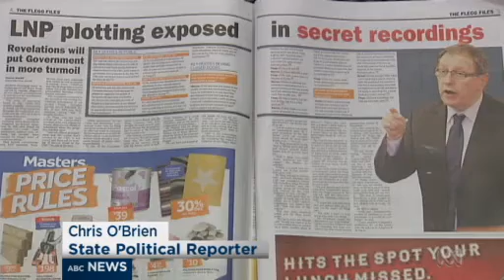Flegg Files: Charges could yet flow from LNP electoral bribery allegations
3/03/14 Prosecutors may act on claims that Queensland MP Bruce Flegg was asked to make way for Campbell Newman before the 2012 election.